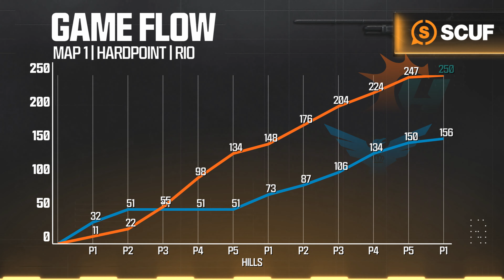vs @royalravens | Major IV Qualifiers | Week 3 Day 3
Welcome to the CDL2024 Major IV Qualifiers! Catch all the action from June 14-June 16!